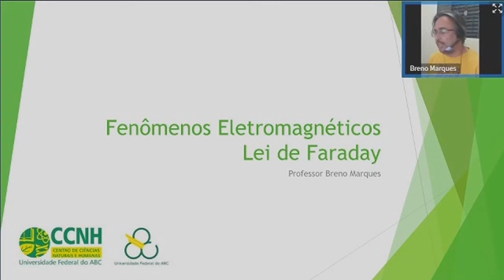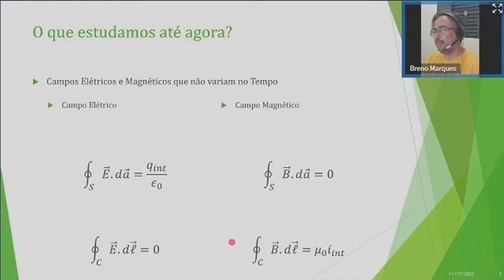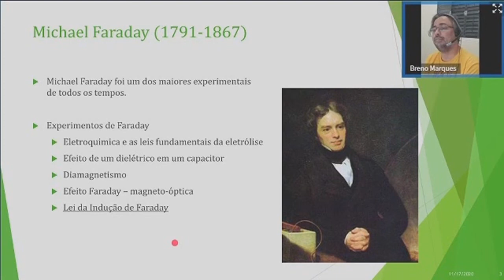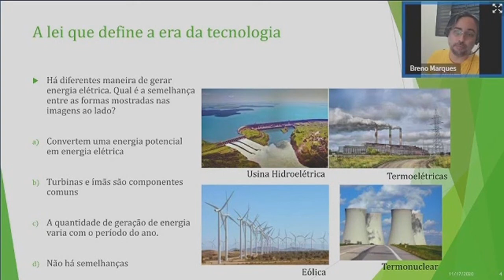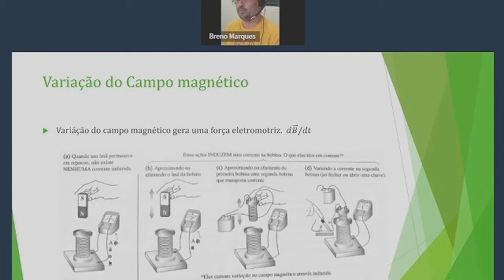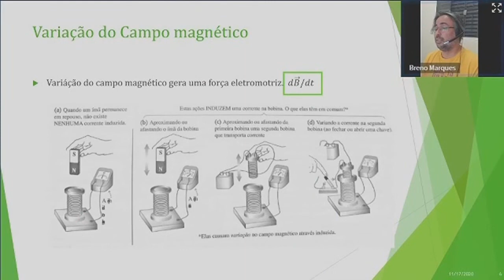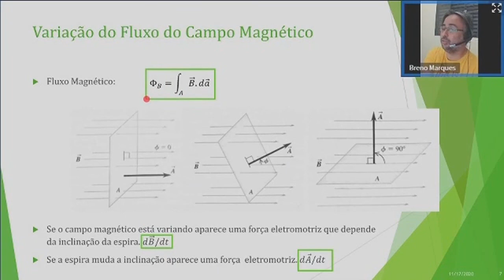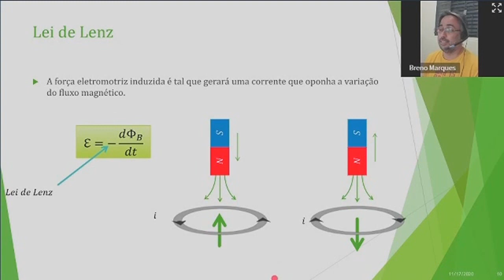Fenômenos Eletromagnéticos QS2020: Lei de Faraday (contextualização)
Início da Aula de regência ministrada em 17 de novembro de 2020